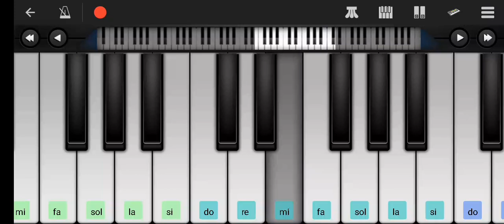Callejero Fino - Pide Remix Versión Piano